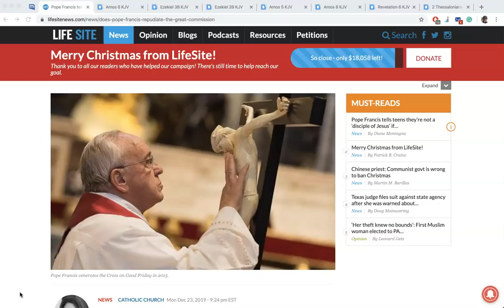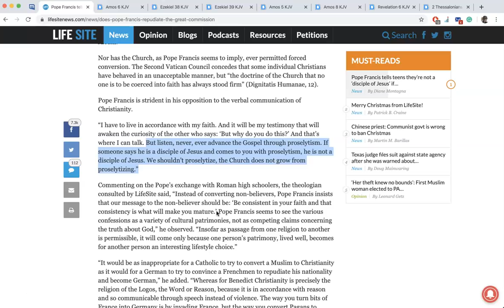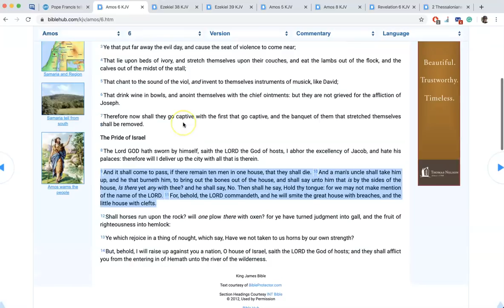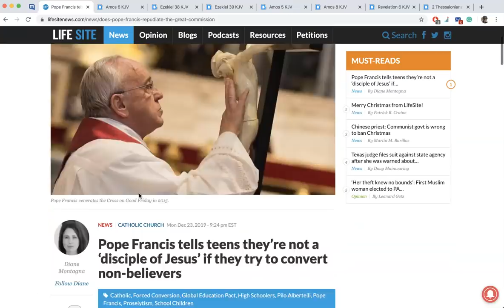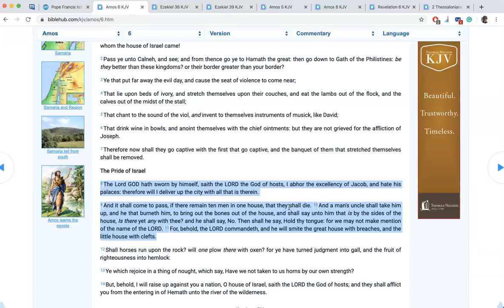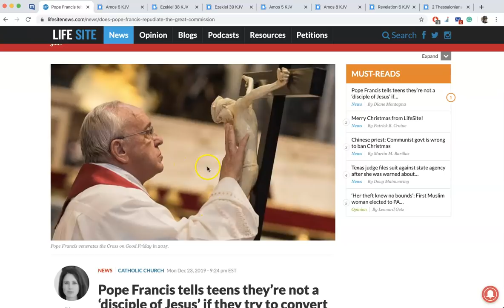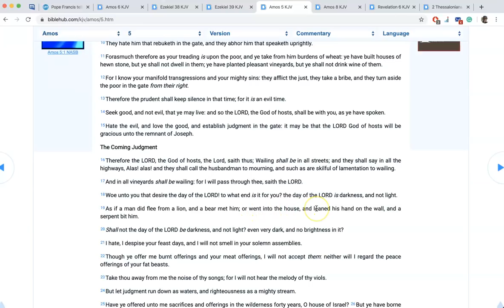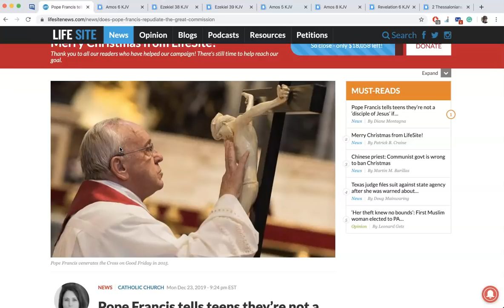The serpent speaks: "never, ever advance the Gospel through proselytism!"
Praise the LORD! God is good all the time and all the time God is good! Amen! Pope Francis tells teens they’re not a ‘disciple of Jesus’ if they try to convert non-believers